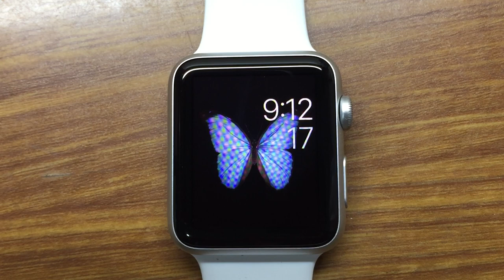我在Apple Watch裡養蝴蝶！Motion動態錶面欣賞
Apple Watch 台灣一周體驗：貼心方便的時尚配件